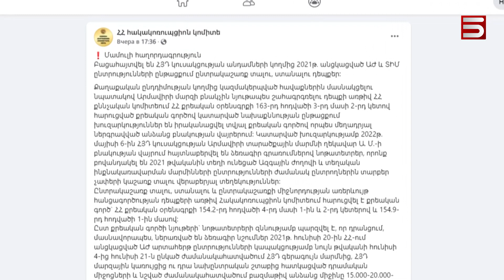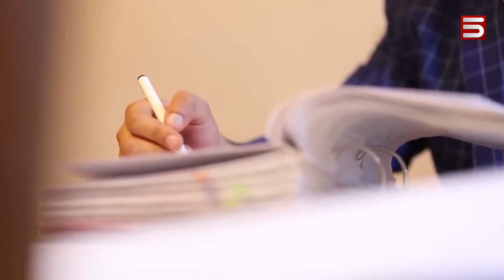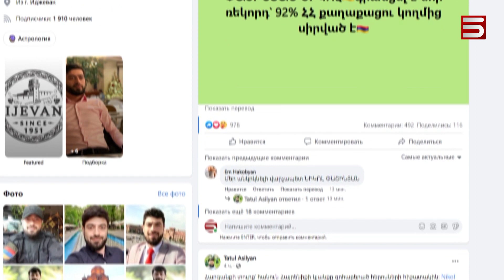Խուզարկություններ՝ ՀՅԴ Արմավիրի գրասենյակում. «Դիմադրության շարժումը» կանգնեցնելու հրաման կա՞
դուք կունենաք ձեր փոքր ներդրումը մեր նոր պրոեկտների իրականացմանը։

Ընդդիմության հանրահավաքների ֆոնին՝ Հայ հեղափոխական դաշնակցության գրասենյակները, ՀՅԴ անդամների տները խուզարկելով՝ իշխանությունը, ըստ «Հայաստան» դաշինքի անդամ Արծվիկ Մինասյանի, նպատակ ունի թուլացնել Դիմադրության շարժումը:

Նա նկատում է, որ նախ կեղծ տեղեկություն տարածվեց, թե մարդկանց փող են տալիս, որ մասնակցեն հանրահավաքներին,  հետո Հակակոռուպցիոն կոմիտեն հայտնեց, թե ընտրակաշառքն ապացուցող ցուցակ է գտել ՀՅԴ Արմավիրի գրասենյակում:

Ըստ Մինասյանի՝ հրապարակված ցանկում որևէ նշում չկա, որ այն կապ ունի ընտրակաշառքի հետ: